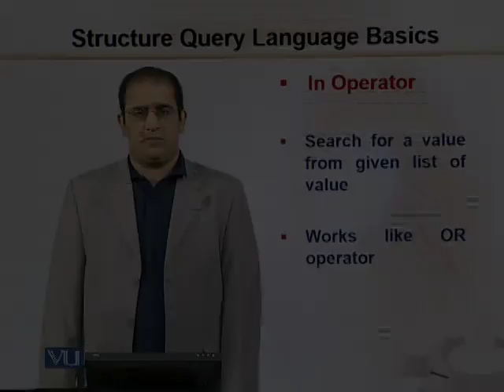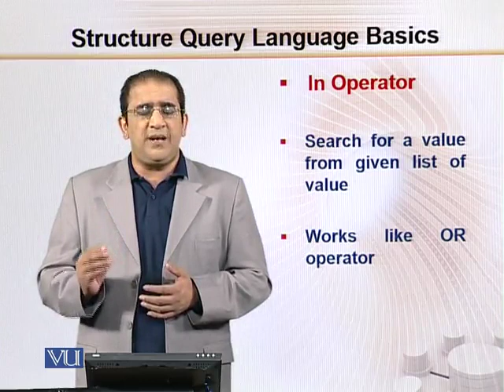CS312_Topic214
Topic: 214